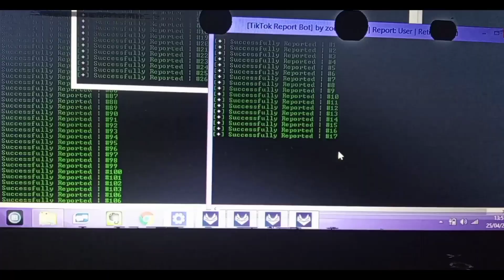🚮Bot reportes de tiktok🚮 ✞⃟❐͜͡᳡多廴么ՇӃ𖣇ቾᎷやΣɌ፤⸸❍Բc⸸్మాై᭄ Domina